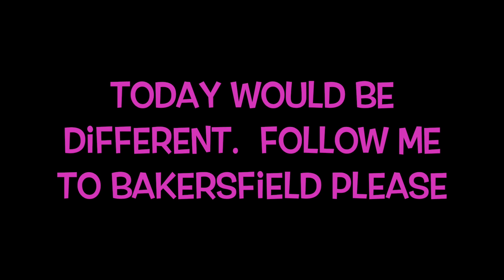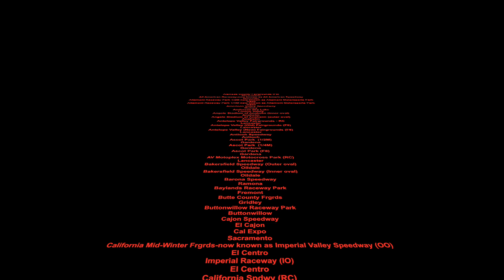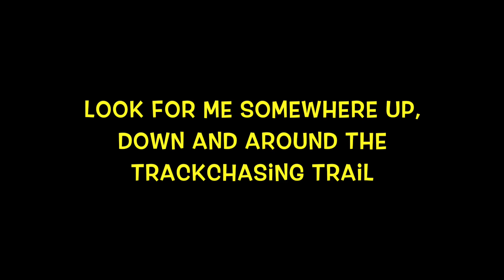Dirt Track at Kern County Raceway Park - Racing Action!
Randy Lewis, the World's #1 Trackchaser, visited the Dirt Track at Kern County Raceway Park in Bakersfield, California for some dirt track racin’.  Randy has seen racing at 2,189 racetracks in 70 different countries. Randy’s lifetime track total includes wheel-to-wheel racing on oval, road course or figure 8 tracks.

where he has posted more than 500,000 photos (Ya! Five hundred thousand!).  On this site you will see detailed Trackchaser Reports where he reviews each track visited.  Don't miss nearly 1,000 Randy Lewis Racing Films on his YouTube channel.  The channel name is "RANLAY".